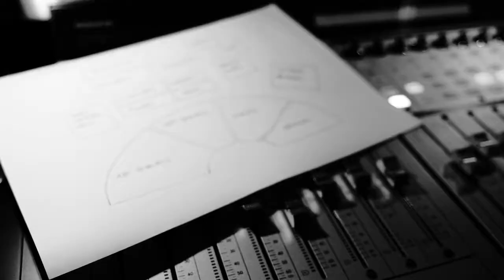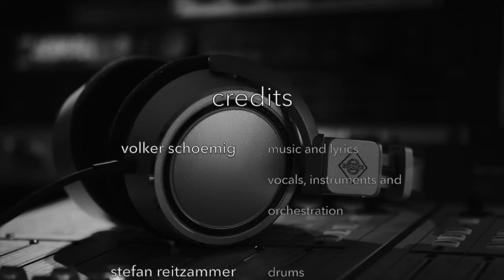MYownSECRETS - Tamanchert (Official Trailer)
Tamanchert - the new upcoming progressive rock album of MYownSECRETS.

Music and lyrics: Volker Schoemig
Vocals, instruments and orchestration: Volker Schoemig
Drums: Stefan Reitzammer

Recording, producing, mixing: Token Studios I Volker Schoemig
Camera, editing, production: Volker Schoemig